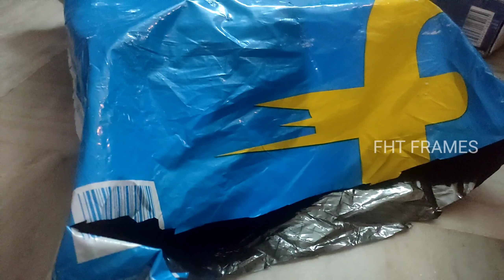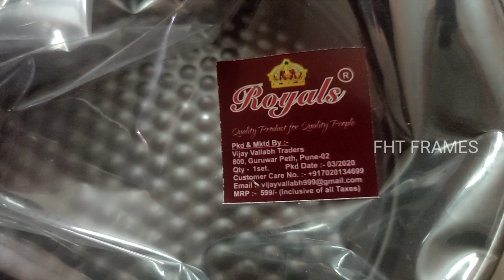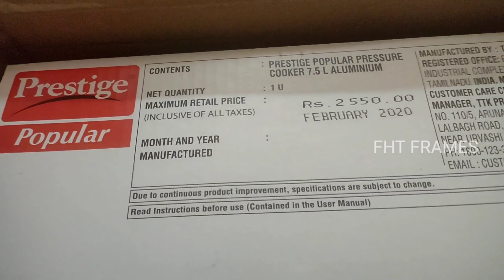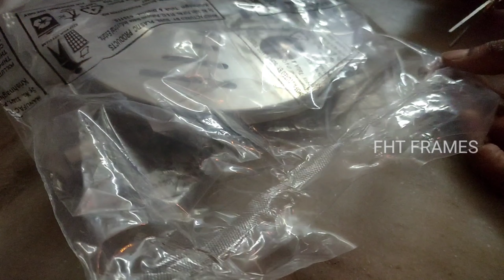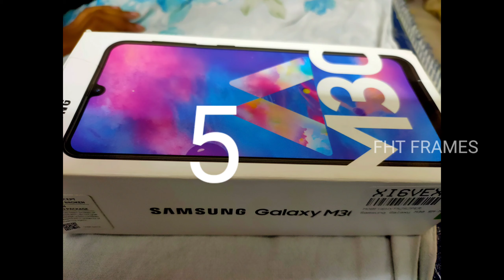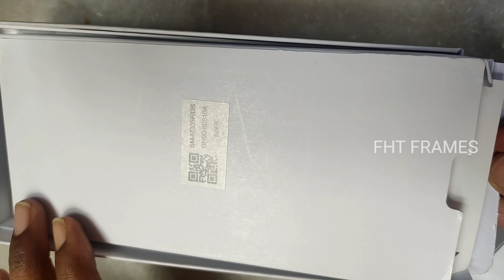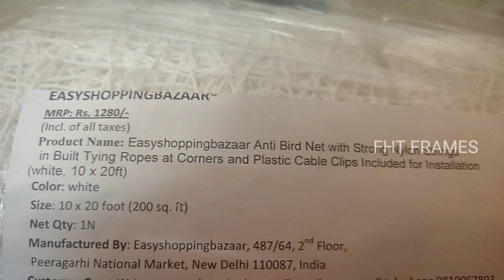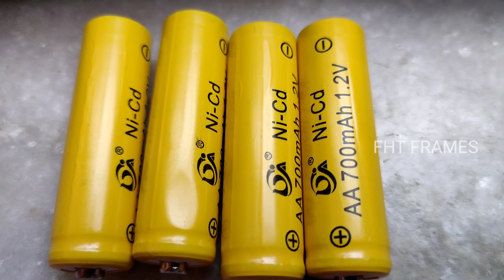E commerce | Online shopping Lockdown | Unboxing essentials